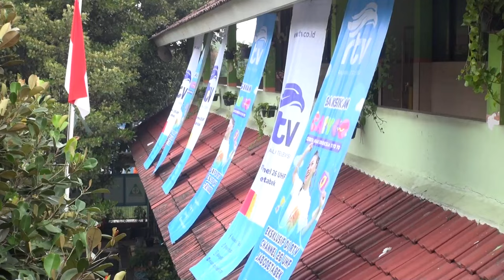Behind The Scene - Shooting Acara RTV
Behind The Scene - Shooting RTV di SDK Mater Dei Pamulang dalam acara Caiyoo " Cerita Anak Indonesia yo yo yo " yang akan tayang  di RTV pada hari Minggu, 25 Februari 2024 | pukul 08.30 WIB